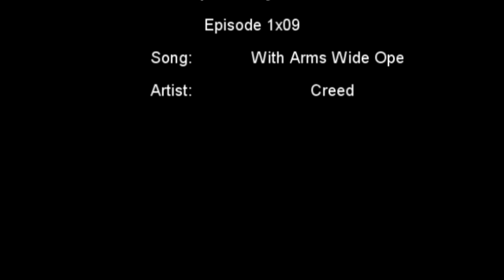people always leave 1x09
Peyton stuggles with the shocking news of her pregnancy as Brooke tries to find out who the father, who peyton is still not sure of, is after discovering Peyton went to go see Jake. Peyton must make a choice of who she wants to be with.